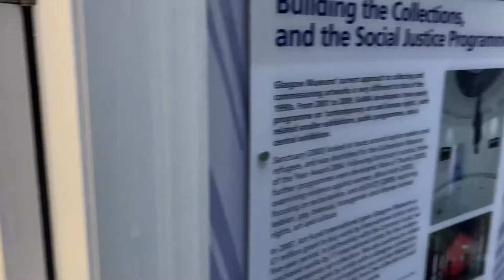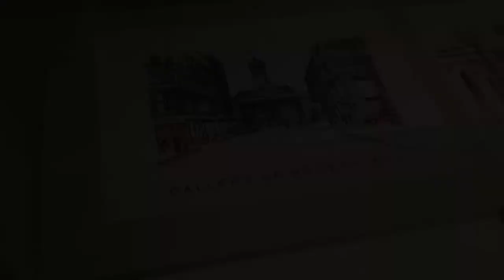Gallery of Modern Art Glasgow, Scotland | 2021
The Gallery of Modern Art (GoMA) is the main gallery of contemporary art in Glasgow, Scotland.

GoMA offers a programme of temporary exhibitions and workshops. GoMA displays work by local and international artists as well as addressing contemporary social issues through its major biannual projects.

Opened in 1996, the Gallery of Modern Art is housed in a neoclassical building in Royal Exchange Square in the heart of Glasgow city centre. Built in 1778 as the townhouse of William Cunninghame of Lainshaw, a wealthy Glasgow Tobacco Lord who made his fortune through the triangular slave trade,the building has undergone a series of different uses. It was bought in 1817 by the Royal Bank of Scotland who later moved onto Buchanan Street; it then became the Royal Exchange. Reconstruction for this use was undertaken by David Hamilton between 1827 and 1832 and resulted in many additions to the building, namely the Corinthian pillars to the Queen Street facade, the cupola above and the large hall to the rear of the old house.

In 1954, Glasgow District Libraries moved the Stirling's Library into the building. When the library returned to Miller Street, the building was refurbished to house the city's contemporary art collection.